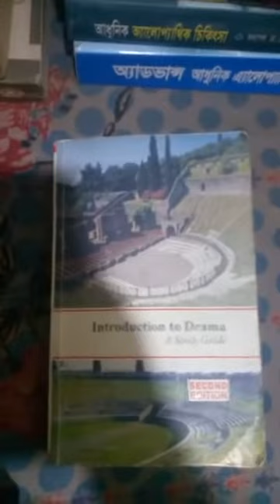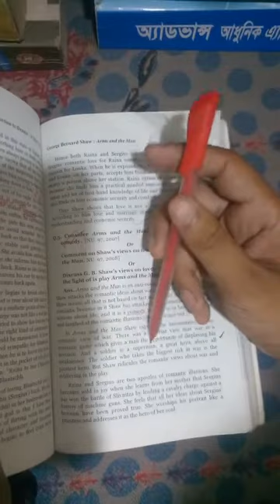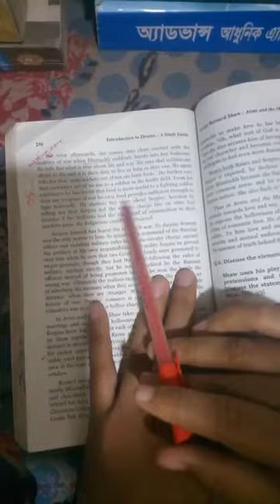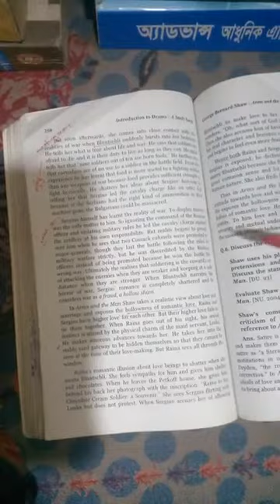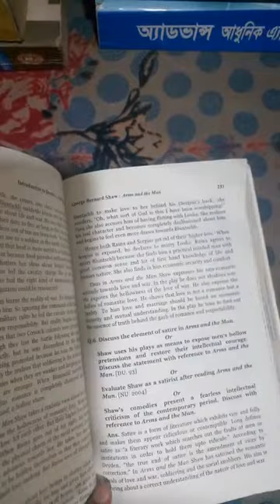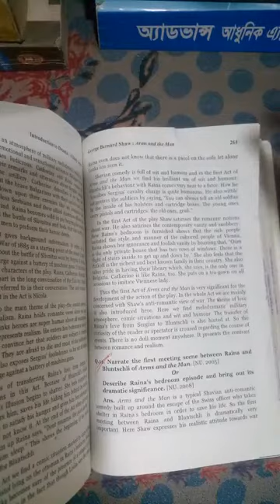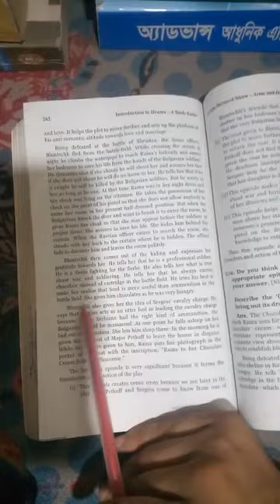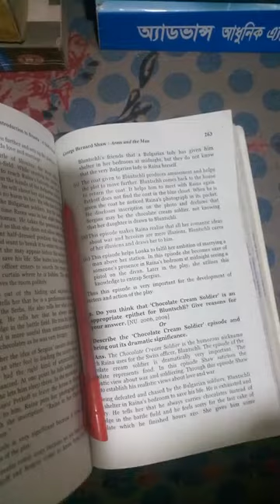Arms and The Man as an anti romantic comedy significance of bedroom episode Live Class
Arms_and_The_Man_as_an_anti ]_romantic_comedy significance of bedroom episode

🔸As an anti-romantic comedy
🔸Significance of Bedroom episode/first meeting scene between Raina & Bluntschli